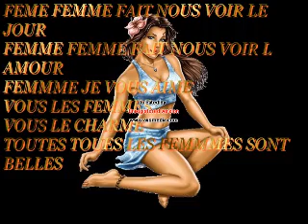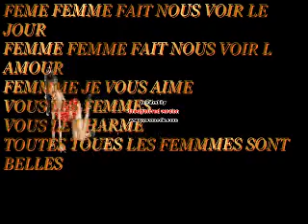FEMMES ,FEMMES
FEMMES